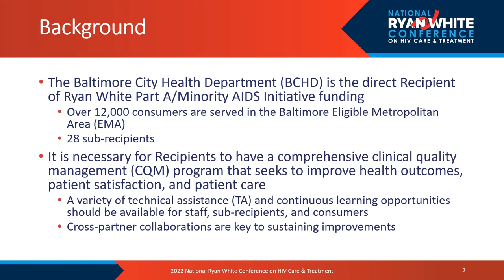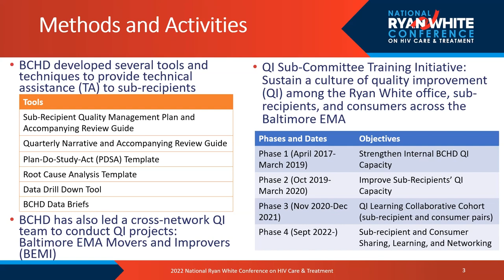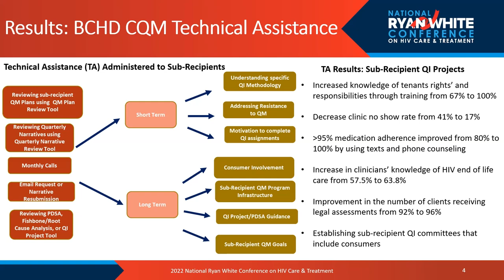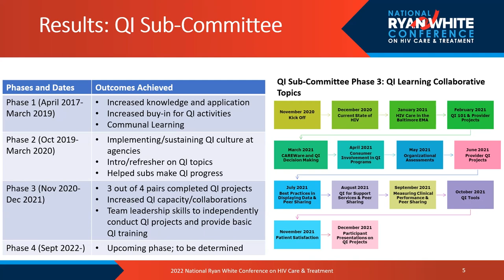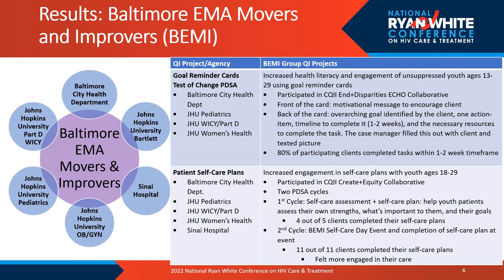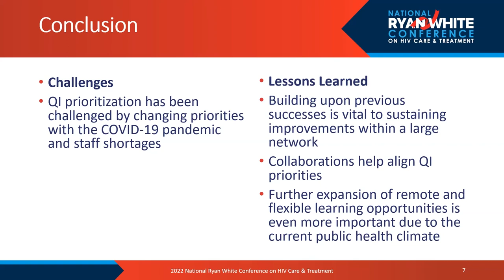Developing, Implementing, and Sustaining QI Efforts Within a Network: Baltimore EMA (20620)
The Baltimore City Health Department Ryan White Program utilizes a variety of methods to engage stakeholders including program monitoring, technical assistance, and learning opportunities among staff, sub-recipients, and consumers across the Baltimore EMA. The program also leads a cross-network QI team to implement interventions, strengthening its QI efforts.

Authors: Lauren Wagner, Rodrique Sumpter, Joan Carey, Ricky Moyd, Jr., Alberta Lin Ferrari